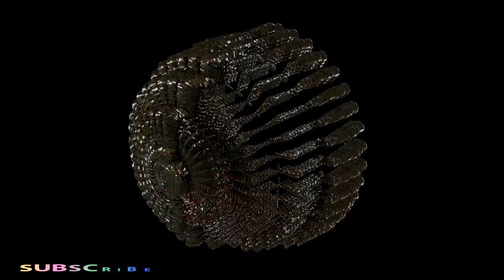3D Silver Object, Trapcode Particular Motion Graphics Design, No Copyright, Copyright Free Animation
To see All My YouTube Videos  JUST TYPE

raja thilakeratne

(Correct Spelling  must be there as this)

and PRESS ENTER in YouTube Search Box.
This videos contains  3D Silver Object created with Trapcode Particular Motion Graphics Design using Adobe After Effects CC.

It is for YOU and LICENSE free with  No Copyright AND Copyright Free basis on this Motion Graphics Design. You can use freely for any of your Projects.

to motivate me to make more videos in near  future.